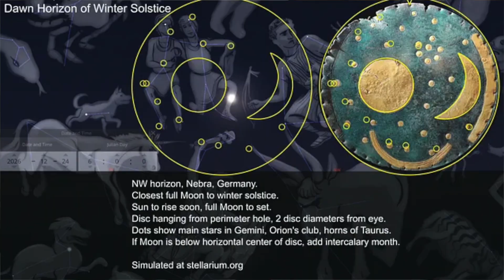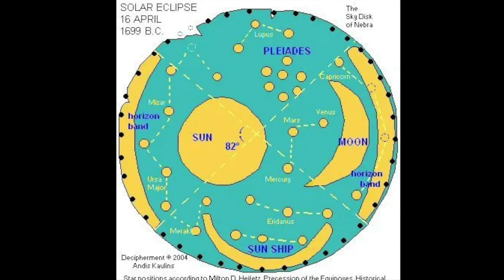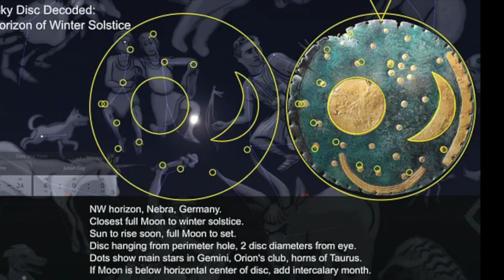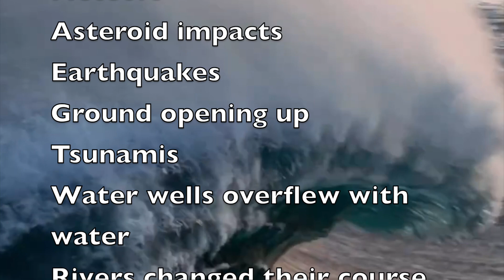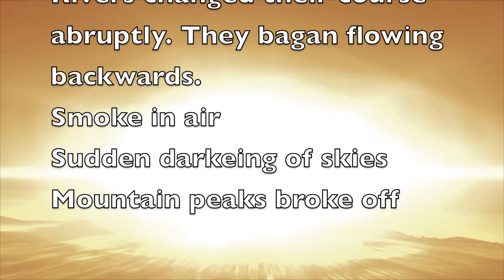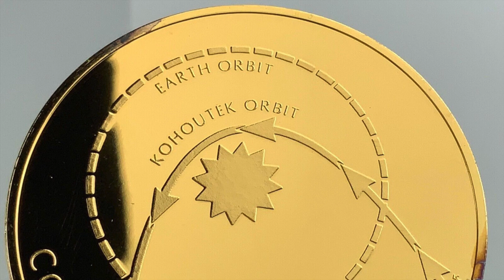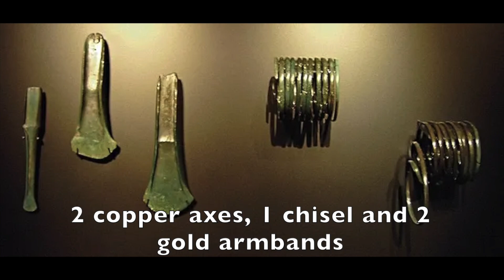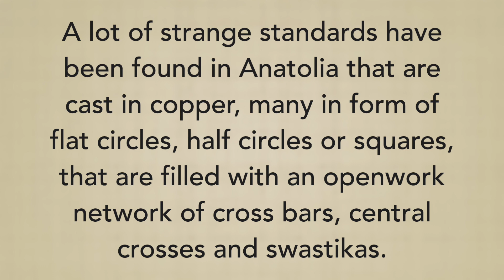Connection between Nebra Sky Disc and Mahabharata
Shocking! Is Nebra Sky Disc the first archeological proof of Mahabharata?
This theory has also been published as a Paper on Academia.edu